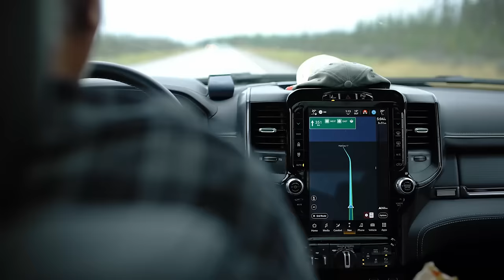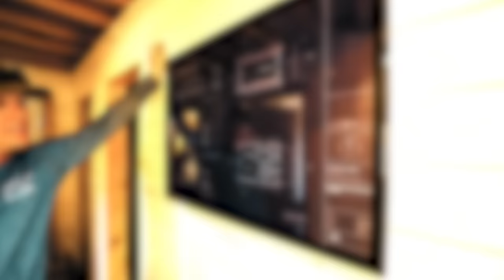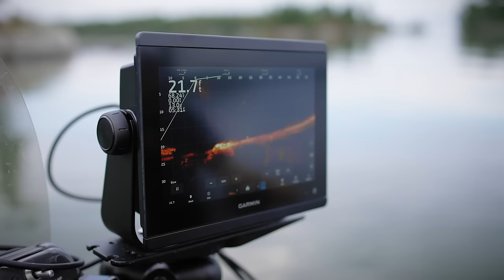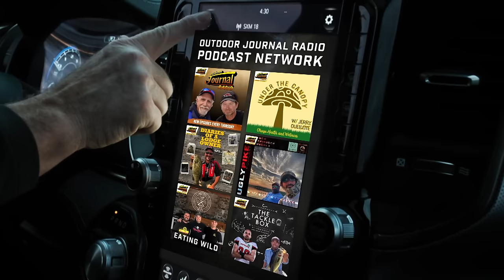UNCLE MARK'S OUTPOST CAMP | Episode 544 of The Fish'n Canada Show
This crazy Fish’n Canada adventure takes Ang and Pete all the way to north-western Ontario on the famed Lake Of The Woods. From there they travel deep into the maze of islands and channels which leads them to the ultimate diamond in the rough… Uncle Marks Outpost Cabin. There are lots of fish and living in style here!